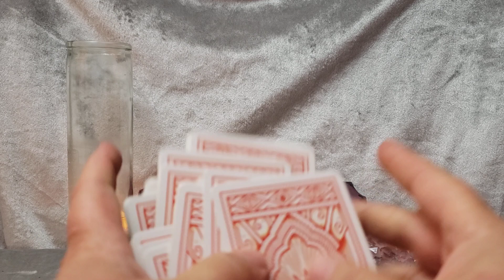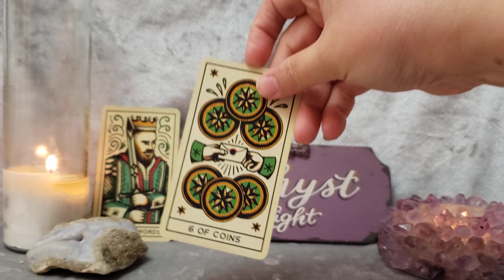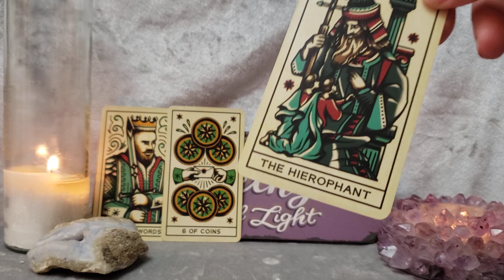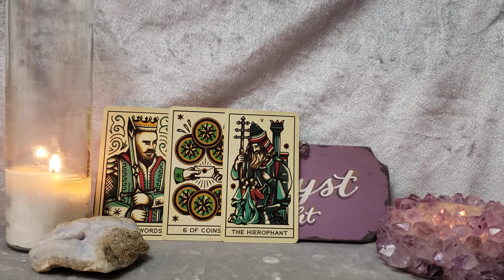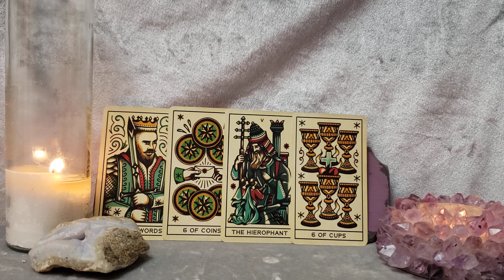Sagittarius A Very Generous Offer - June 6 - 12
Deck Used